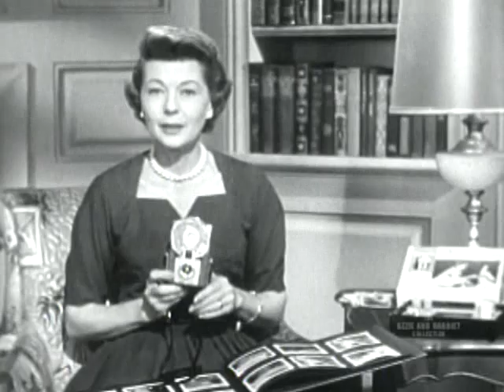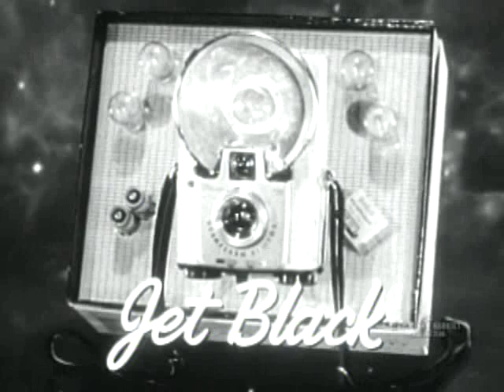Television's Vintage Black & White era: The Adventures of Ozzie and Harriet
Happy Labor Day 2019 everyone !

We've reached the end of the road here for our summer program.  Our final tribute selection is for the series The Adventures of Ozzie and Harriet, which ran on ABC for an incredible length of time: fourteen years, from October 3, 1952 to September 3, 1966.  A record fourteen years for a television sitcom at the time the show ended in 1966, and that record has held up remarkably well in the fifty plus years that have followed.

To give us an idea of how long the show lasted, and the change in times that took place from that start in 1952 until 1966, the show on ABC that The Adventures of Ozzie and Harriet replaced when it came on the air that fall of 1952 was a show called 'Mystery Theater', and that show was up against 'Mama' on CBS and 'Quiz Kids' on NBC in that Friday, 8 o'clock spot.

Fourteen years later, Ozzie and Harriet was replaced on ABC by a show called 'Batman' in the 7:30 Wednesday time slot, up against Lost in Space on CBS and The Virginian on NBC.  Times had indeed changed... a lot of pop culture had taken place in that fourteen years.

Ozzie and Harriet Show eventually moved over to the 7:30 timeslot on Saturday night to complete the 1965-66 television season, followed by another ABC stalwart, The Donna Reed Show, which had also been moved by ABC that 1956-66 season to end its eight year run.  ABC's two top performers in the situation comedy space both ended their primetime runs on that Saturday night on September 3, 1966.

The page had been turned, and ABC began its march up the ratings ladder with more youth oriented programming that would lead to shows like The Brady Bunch, Love American Style, The Odd Couple and The Partridge Family, that would then be replaced mid-decade in the 1970s with shows like Happy Days, Laverne and Shirley and The Love Boat which would complete ABC's rise to the top of the television ratings race by the late 1970s.

This video clip is a charming commercial promo spot featuring Harriet Nelson and her family.  How times stay the same... the camera that Mrs. Nelson is using and the way it is packaged and the various colors... hello iPhone  !

One final clip coming right up !!